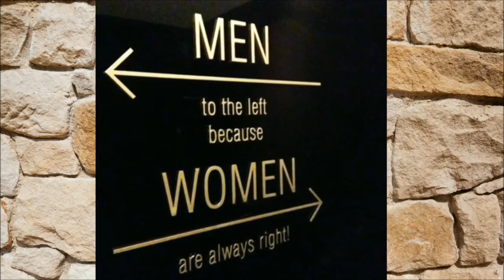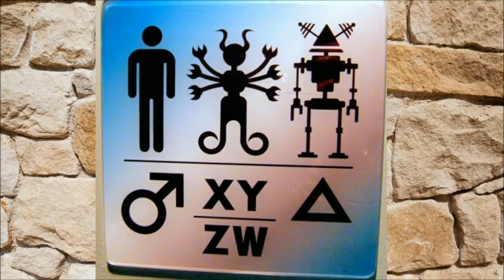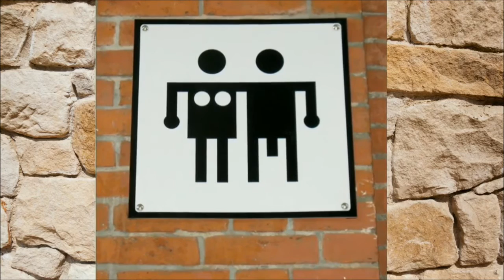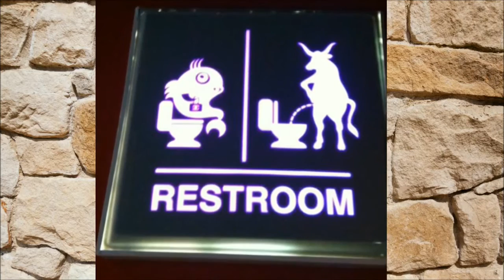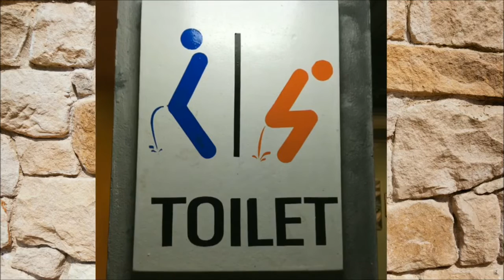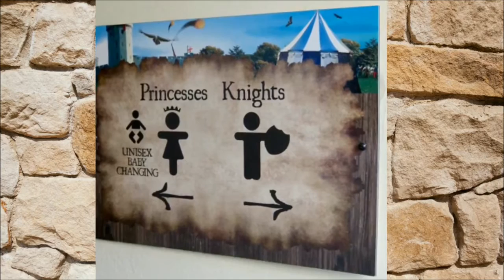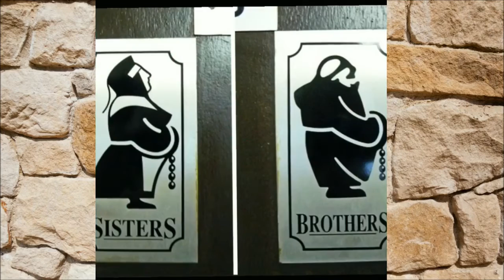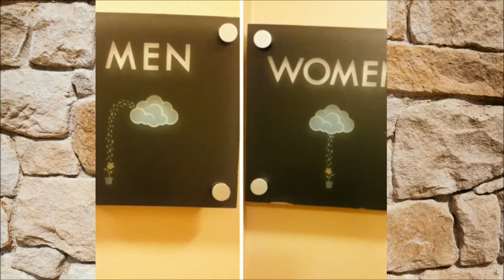10+ of The Most Creative Bathroom SIGNS Ever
In the English language alone, there are are many words not only for the bathroom - toilet, lavatory, WC - but also for Men and Women. Not so long ago the doors of bathrooms were marked "Ladies" and "Gentlemen," but it is safe to say that both of these species in the old-fashion meanings of these words are extinct, so instead, we've started using pictograms as bathroom signs. And though most of the restrooms are marked with the simple triangles that we know and recognize so well, decorative bathroom signs are becoming more and more popular.

Take a look at this list of funny bathroom signs that Bored Panda has compiled for example. Sure they could have used boring "Men" and "Women" restroom signage, but the masterminds behind these clever creations have decided that toilets deserve better than that. The only problem is, some of these funny signs are so creative that you might struggle to understand them once you've had a beer or seven.

By the way, did you know, that the inventor of a first water-flushable toilet is an ancestor to Kit Harrington, who's known for his famous role of John Snow in Game of Thrones? Another funny thing is that the ancestor's name was John Harrington, hence the expression "the John" used to call a toilet. The more you know!